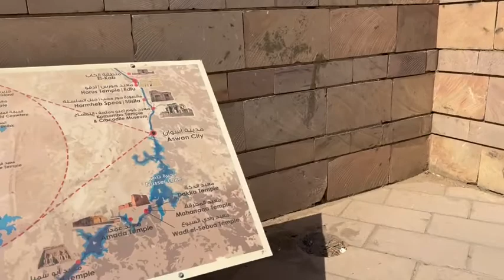Edfu Temple To Horus | CMI Egypt Tour.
The Edfu Temple is one of the best preserved monuments in Egypt. Tareq takes us though the legendary battle between Horus and Seth. The Ptolemaic rulers may well link with Daniel’s prophecy (11:3-35) of the division of Alexander’s empire into four smaller kingdoms. The Egyptian portion of his empire was ruled by foreign Greek rulers, who portrayed themselves as Egyptian pharaohs. Imhotep is here also, and the essential oils recipe room, where the knowledge of the Egyptian essential oil comes from. A really beautiful Temple which was protected by being buried under sand from centuries.